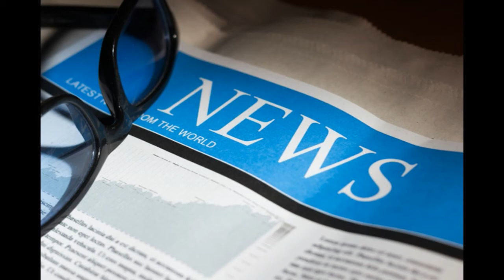India hits back at Pakistan for raising Kashmir at UN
WASHINGTON: Bluntly calling Pakistan a "prime sponsor of terrorism," India on Wednesday asked Islamabad to vacate the part of Kashmir it has occupied, virtually laying down a new paradigm for any resolution of the issue.

"Pakistan is not primary victim of terrorism but of its own policies. Pakistan's instability arises from its breeding of terrorists. Blaming neighbors is not a solution," spokesman of India's ministry of external affairs Vikas Swarup said in a series of tweets on Wednesday.

New Delhi's sulfurous response came after Pakistan's Prime Minister Nawaz Sharif had launched his country's familiar lament about Pakistan being a victim of terrorism and the need to "demilitarize" Kashmir and give the state the right of self-determination.

"To de-militarize Kashmir is not the answer, to de-terrorize Pakistan is," Swarup blasted back.

In response to Sharif's statement that "many generations of Kashmiris have lived their lives under occupation," Swarup tweeted the following retort: "Pak PM gets foreign occupation right, occupier wrong. We urge early vacation of Pak occupied Kashmir."

India's hardline response, probably the toughest in decades, came after Sharif laid down Pakistan shop-worn narrative about being a victim of terrorism, despite openly harboring many well-known and UN and US designated terrorists and terror groups.